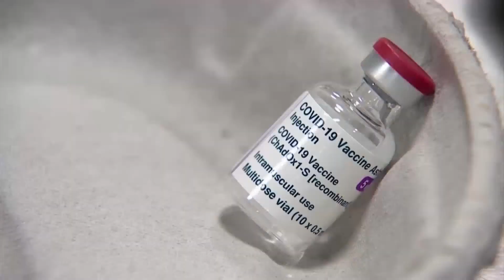Estados Unidos compartirá vacunas anticovid con México y Canadá